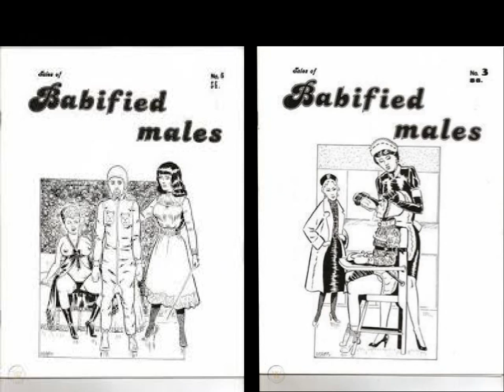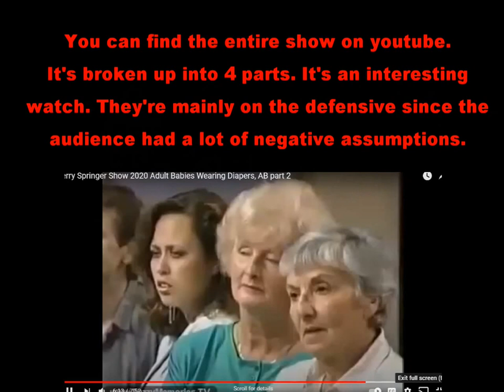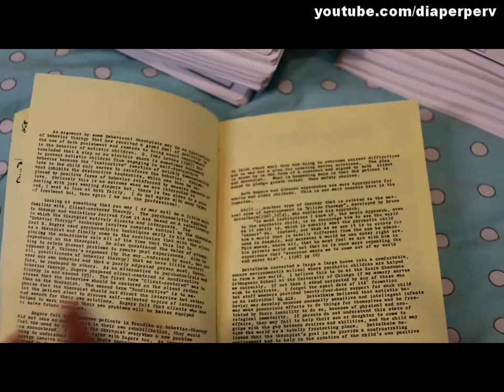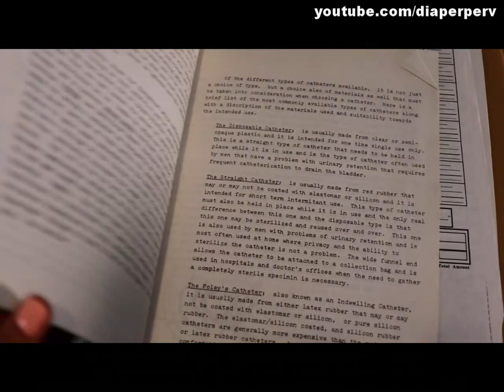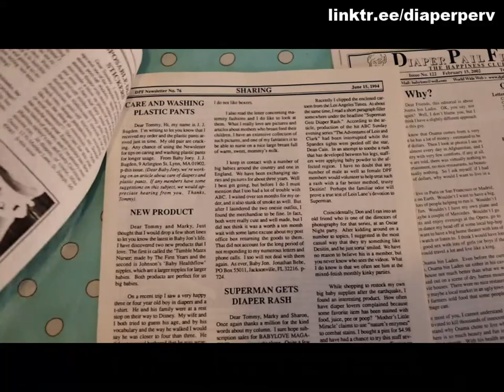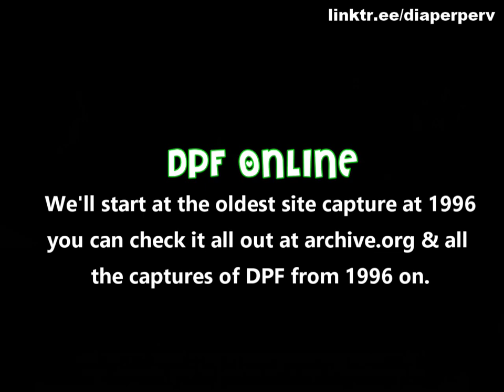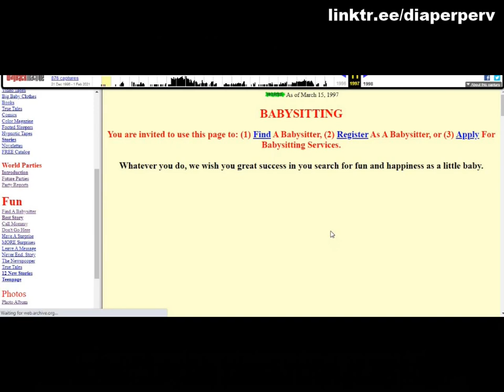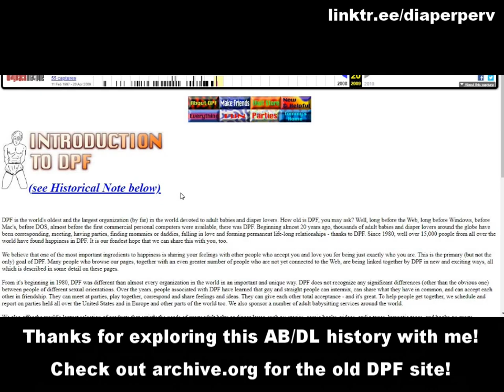DPF Diaper Pail Friends Retrospective - ABDL History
This video is for folks 18+
Are you old enough to remember DPF? Maybe you remember the tail end of their website. Maybe you've never heard of it! It stands for "Diaper Pail Friends" (was Diaper Pail Fraternity) and the 1st newsletter was mailed out in Summer 1980! ABDL absolutely existed before the internet & you'd be surprised to know there were lots of events around the USA & worldwide... except everything had to be done... BY MAIL.  Mindblowing isn't it. and... the term AB/DL didn't exist yet. Terms like "big babies" "infantilism" and "diaper sex play" were used.
Watch this retrospective as we talk about the history, how it was founded, Tommy on Jerry Springer, a peek at some old newsletters & re-visit the old DPF website!  Join me on this journey.
DPF owner Tommy on Jerry Springer:  5:27
Peek at the old newsletters: 13:03
DPF website tour:  28:20

For magazine/publication scans of "Tales of the Crib" "Playpen" "Tales of babified males" and MUCH more